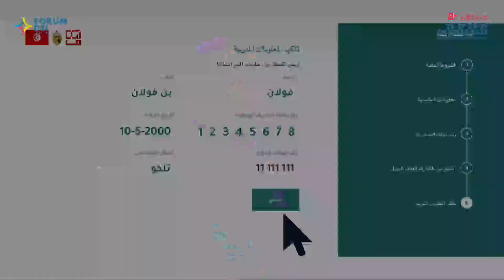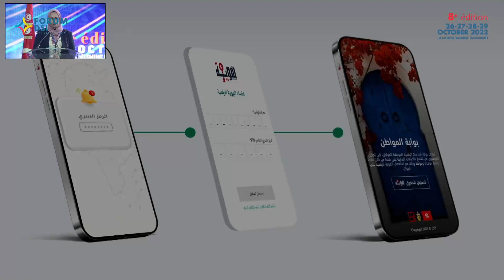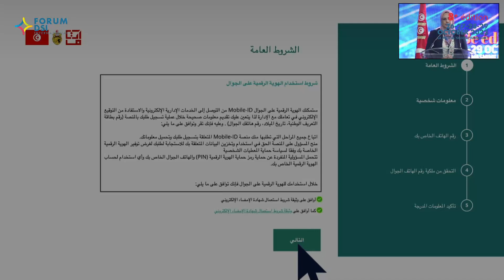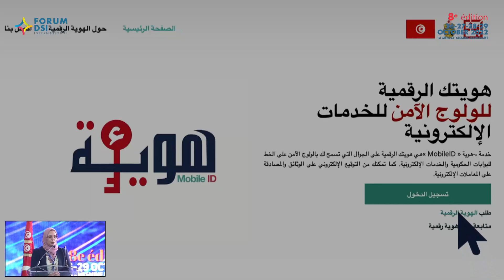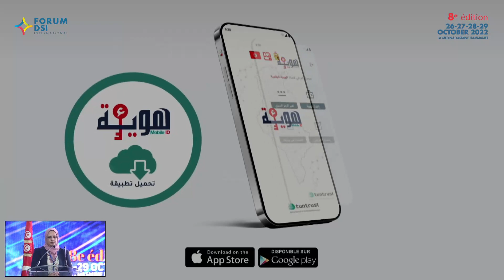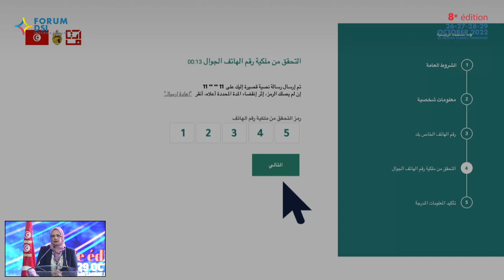Présentation du Projet e Houwiya